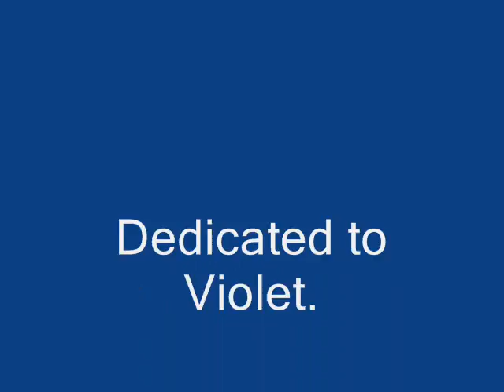Prince 0001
A black and white graphite pencil study into his purple majesty. Derwent pencils HB, 2B and 4B.